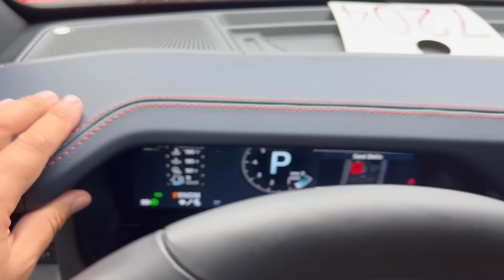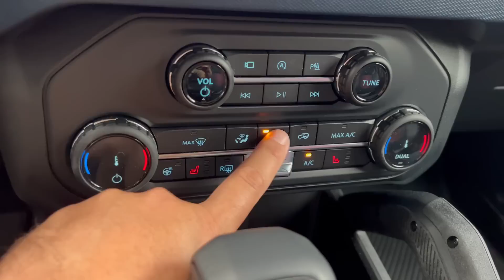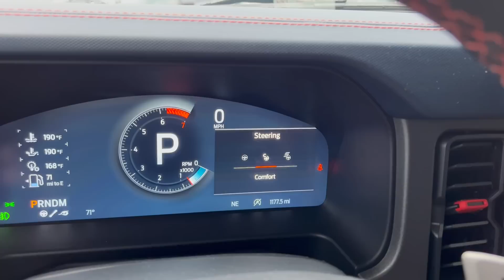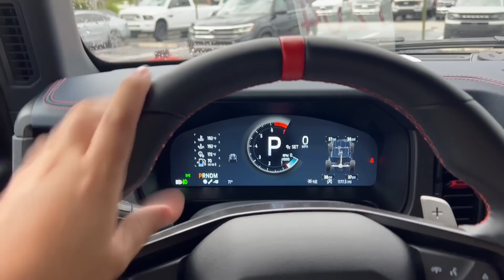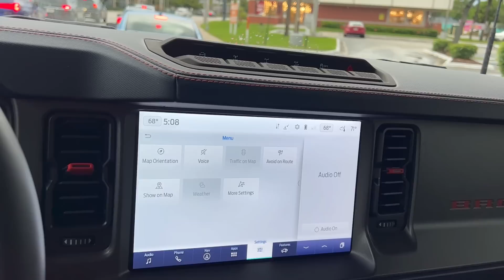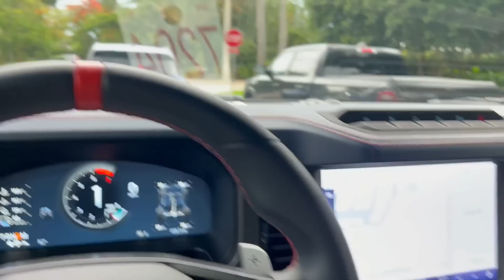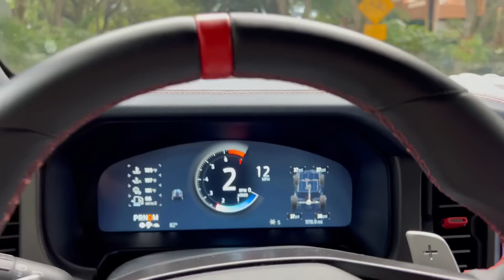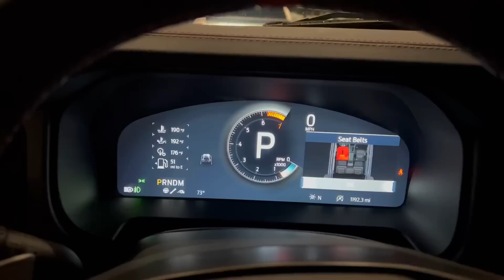173. Cars and Prices обзор и тест драйв Bronco Raptor